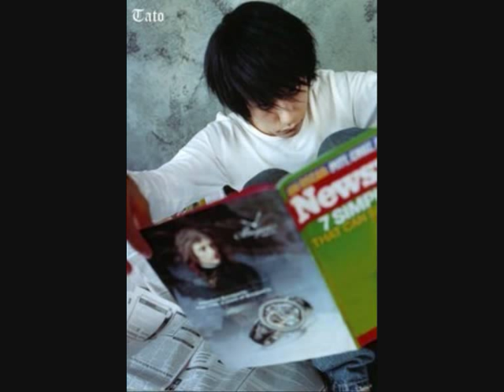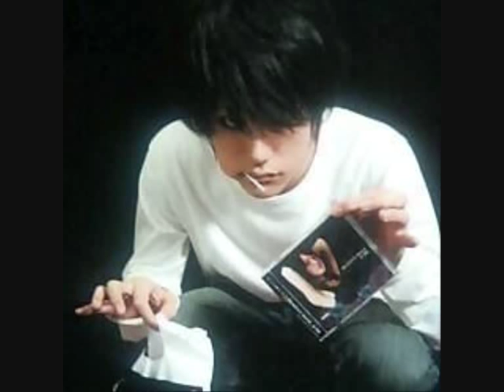Kenichi Matsuyama- Death Note L- Filth In The Beauty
Pictures of Kenichi Matsuyama who plays L in Death Note.

Song- The Gazette- Filth in the beauty